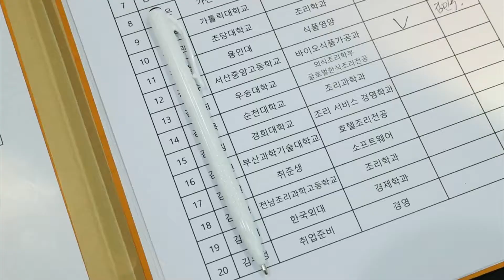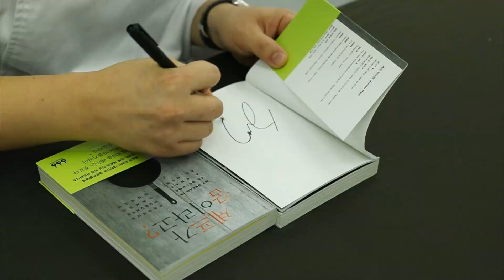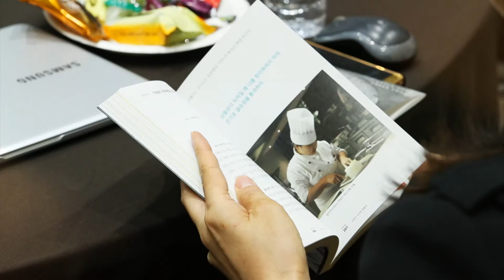[한식 JOB 두드림 특강] 현장스케치